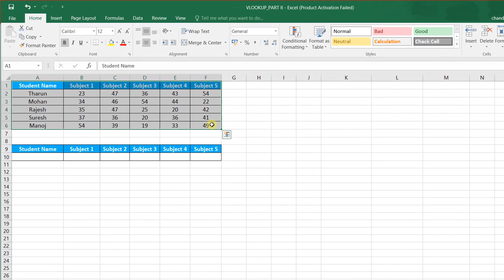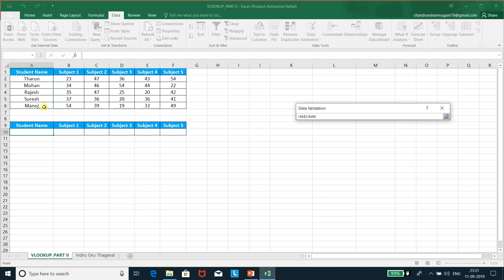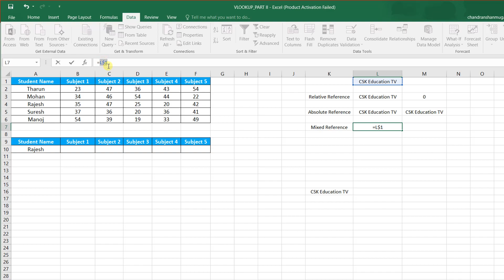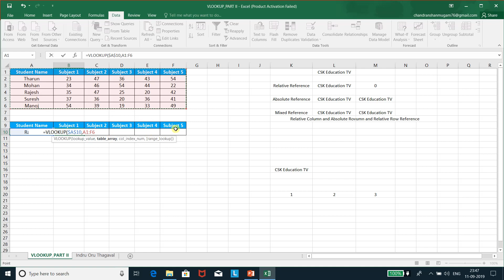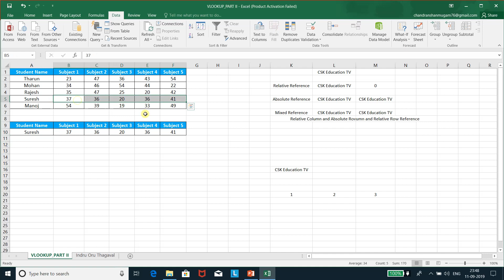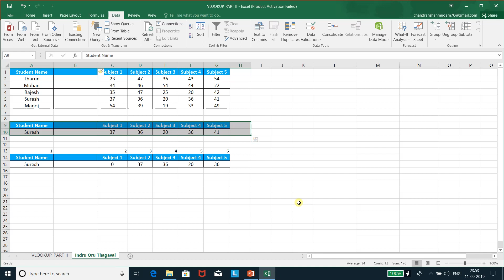VLOOKUP PART II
Learn Vlookup and Advanced Excel Formulas
VLookup Formula is a very common used function in many industries for many purposes.  Knowing this will help you in day to day work and give you growth in your productivity.  There are many scenarios we can use this function.  When looking at Google’s data, we can understand that many people are searching for VLookup in google every day.  Let’s learn it.

~~How to Extract Data using Vlookup Formula
~~How to Find and Replace values using Vlookup Formula
~~How to lock cells
~~Learn verity methods of Vlookup Formula
~~Learn Excel Advanced Functions
~~Learn Vlookup
~~How to Create Vlookup
~~How to Use Vlookup
~~Advanced Vlookup and Hlookup

VLookup Formula is a very commonly used function in many industries for many purposes.  Knowing this will help you in day to day work and give you growth in your productivity.  There are many scenarios we can use this function.  When looking at Google’s data, we  understand that many people are searching for Vlookup every day.  Let’s learn it.

How to use vlookup in excel 2016

Today learn

~~Learn Vlookup
~~How to create Data Validation List
~~Difference between Vlookup and Hlookup Formulas